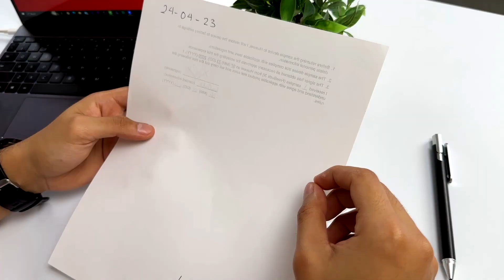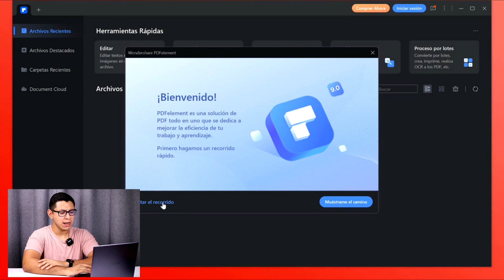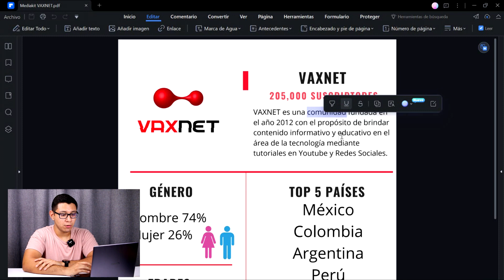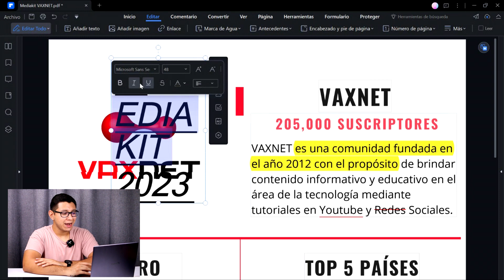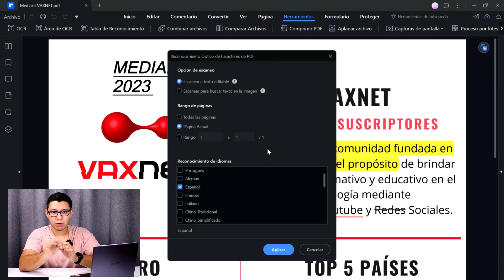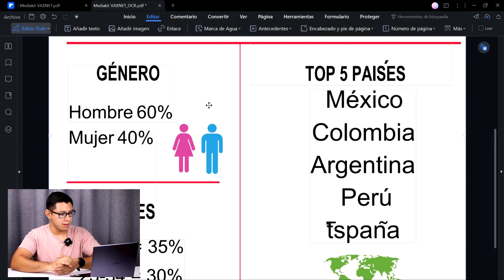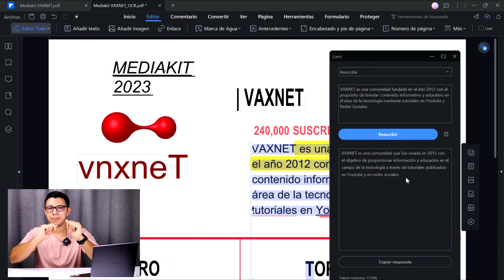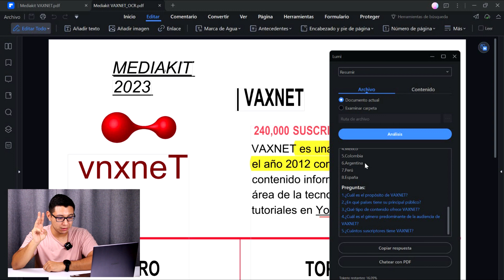El MEJOR programa de PRODUCTIVIDAD + Inteligencia Artificial 🤯✅ - PDFelement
Usa PDFelement para hacer tu estudio y trabajo mucho más eficiente ✅